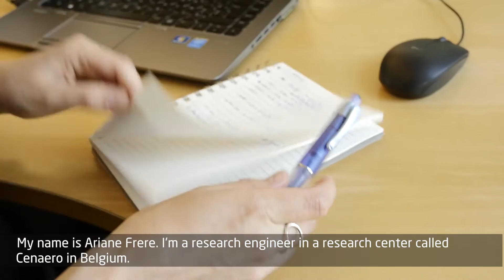Teresa & Ariane joined the Mobility programme - Hear their story | IRPWind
How does the IRPWind Mobility programme help scientists in doing their scientific work in an international environment while at same time prioritizing family? Hear Teresa & Ariane tell their story.